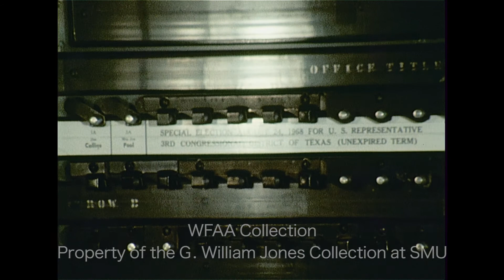WFAA - August 24, 1968